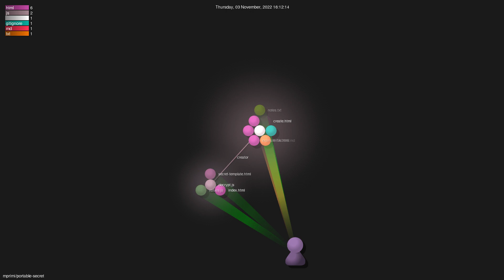mprimi/portable-secret - Gource visualisation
Author: mprimi
Repo: portable-secret

Description: Better privacy without special software
Starred: 1175
Forked: 62
Watching: 13
Total commits: 32
Initial commit: Wed Sep 14 22:35:11 2022 +0200
Total number of files: 14